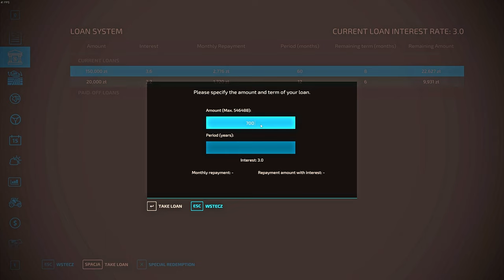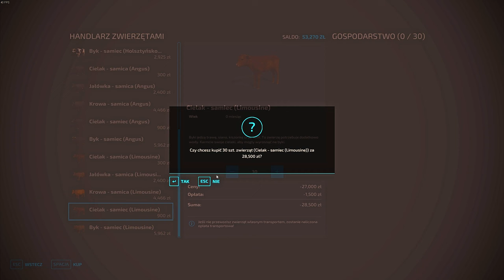Musiałem wykupić dzierżawę, trawa, zakup cielaków Gospodarstwo z Licytacji FS 22#81